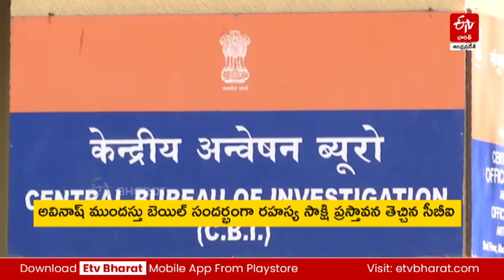వివేకా హత్య కేసు.. సీబీఐ కోర్టుకు రహస్య సాక్షి వివరాలు | Viveka murder case Witness